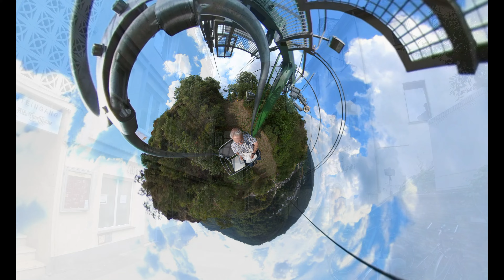Cochem an der Mosel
Ich verbringe einen Nachmittag in Cochem. Ich zeige euch die Altstadt und anschließend geht es auf eine Schiffstour auf der Mosel. Wir sehen die Reichsburg und fahren bis zu Schleuse nach Beilstein. Habt ihr Lust auf diese Tour? Wenn euch das Video gefällt freue ich mich über euren Kommentar und ein Like.